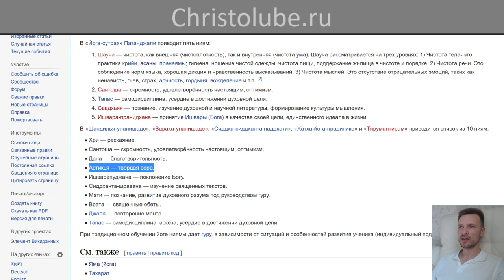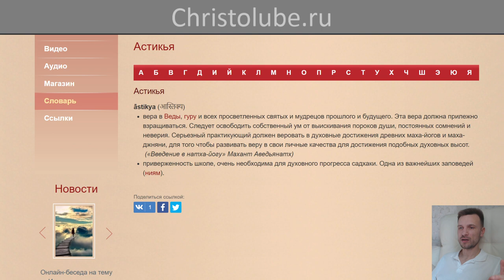ЙОГА глазами ХРИСТИАНИНА ✝️ СТУПЕНЬ 2. ↑ ЯМА → Шаг 4. Астикья (30.04.2020) ВЕГАН 💚 ХРИСТОЛЮБ ✝️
ЙОГА глазами ХРИСТИАНИНА ✝️ СТУПЕНЬ 2. ↑ ЯМА → Шаг 4. Астикья — вера в Веды, гуру и всех просветленных святых и мудрецов прошлого и будущего. Эта вера должна прилежно взращиваться. Следует освободить собственный ум от выискивания пороков души, постоянных сомнений и неверия. Серьезный практикующий должен веровать в духовные достижения древних маха-йогов и маха-джняни, для того чтобы развивать веру в свои личные качества для достижения подобных духовных высот.  («Введение в натха-йогу» Махант Аведьянатх). Также приверженность школе, очень необходимa для духовного прогресса садхаки.

— SKYPE: christolube

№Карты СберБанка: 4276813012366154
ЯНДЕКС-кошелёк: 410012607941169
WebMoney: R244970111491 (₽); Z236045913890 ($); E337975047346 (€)